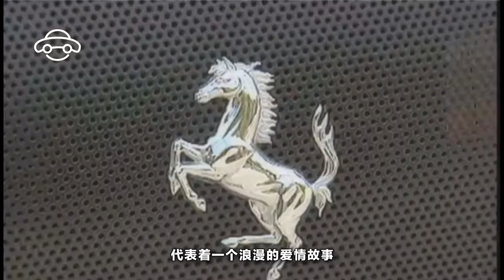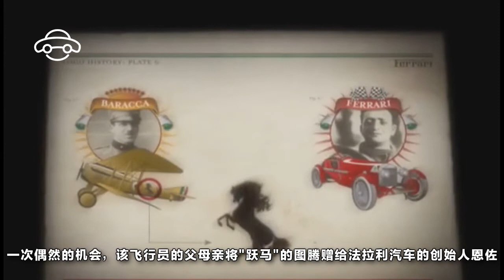【天下有車】這些豪車品牌妳了解它們Logo背後的含義嗎？勞斯萊斯居然隱藏著這樣的故事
簡單而又寓意深刻的logo是壹個品牌宣傳企業文化、傳輸品牌價值的重要手段之壹，汽車行業的企業更是如此。全球有那麽多的汽車品牌，它們的車標都是經過精心設計的，背後都有壹段不為人知的故事。下面小編就來帶大家了解三個豪車品牌logo背後的含義。